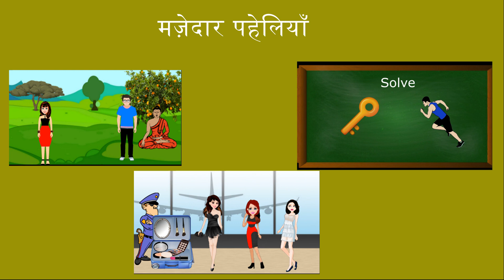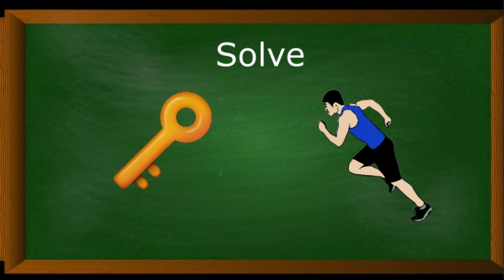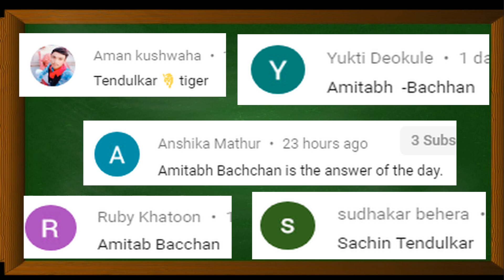3 Majedar aur jasoosi paheliyan/hindi riddles/Detective puzzle/logic paheliya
3 Majedar aur jasoosi paheliyan/hindi riddles/Detective puzzle/logic paheliya

1.paheliyan
2.hindi paheli
3.jasoosi paheliyan
4.majedar paheliyan
5.Detective puzzle
6.hindi riddles

Image Source
Google.com
Pixabay.com
Freepik.com